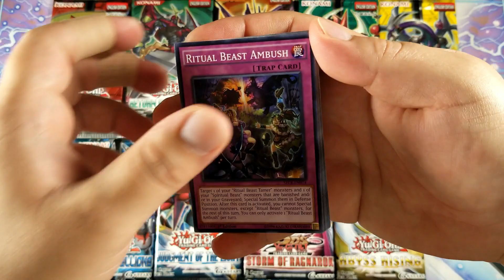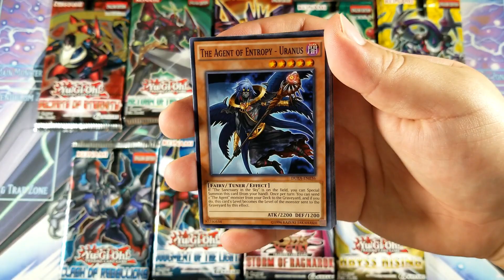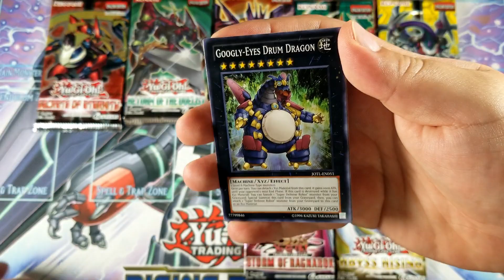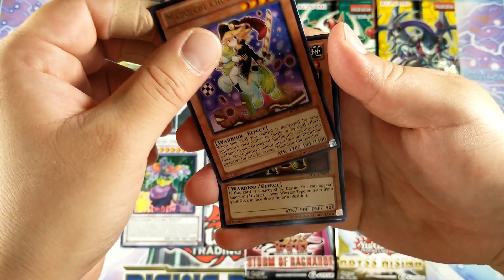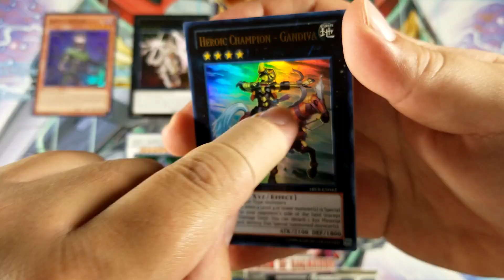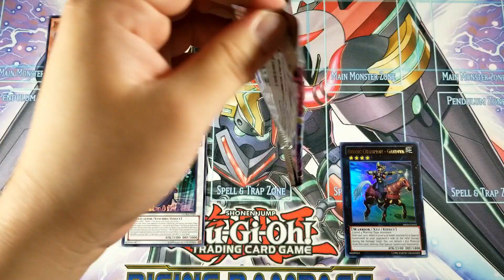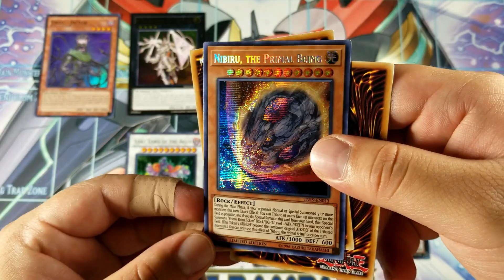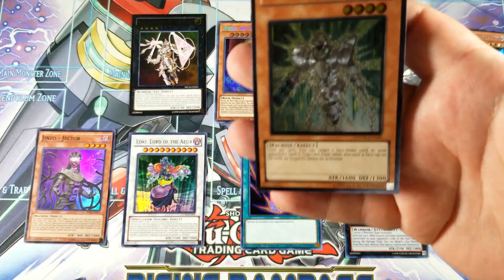Yu-Gi-Oh! Searching for Ultimate & Ghost Rares | 15 Packs! (#9)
Yu-Gi-Oh! Searching for Ultimate & Ghost Rares | 15 Packs! (#9) Like always, I appreciate the support from everyone of you.